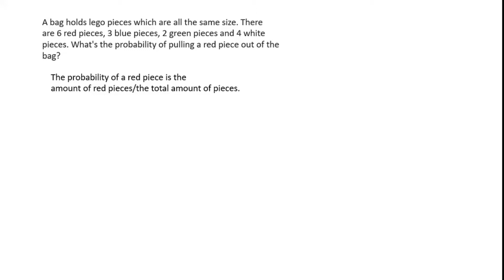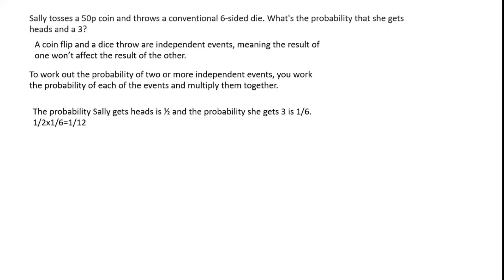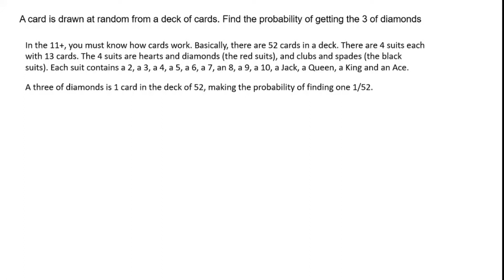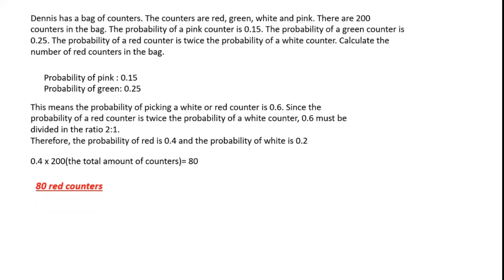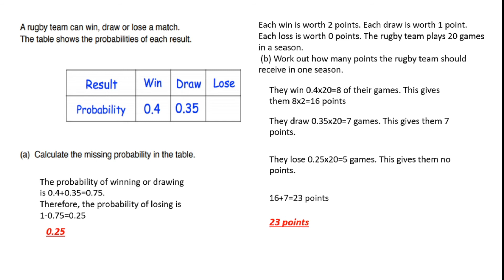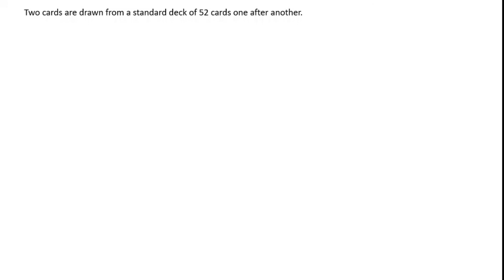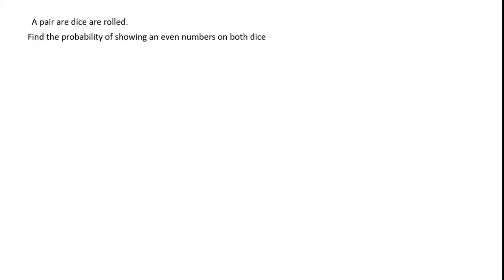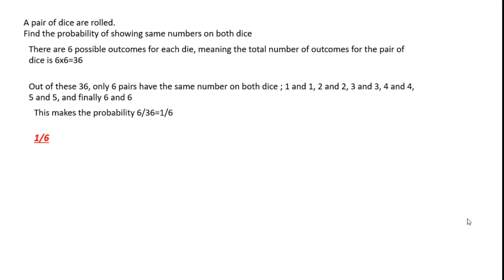11+, Year 6 and Year 7 Probability Questions and Explanations